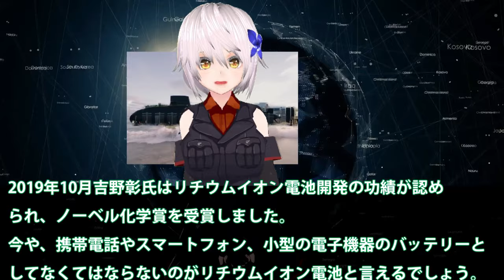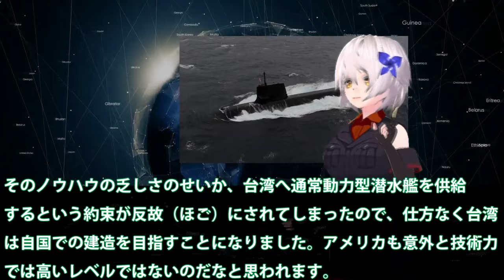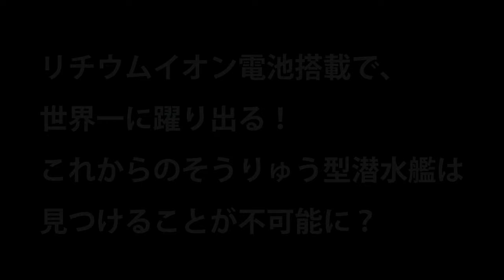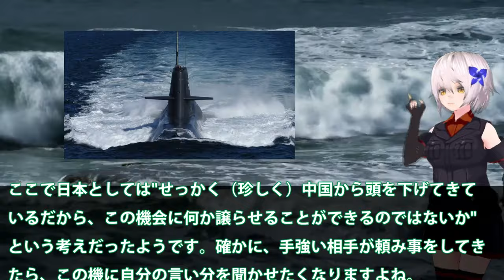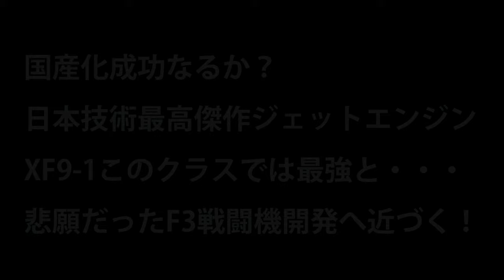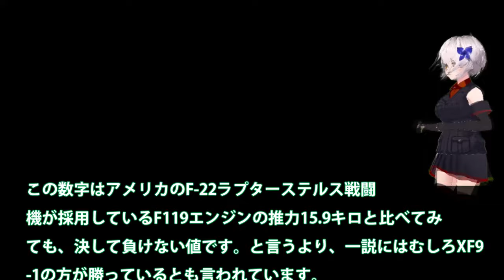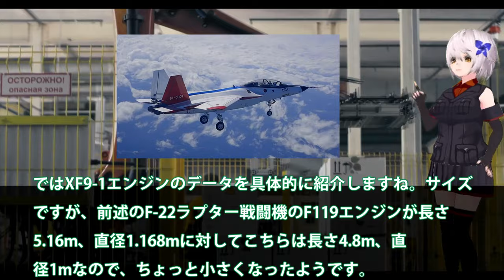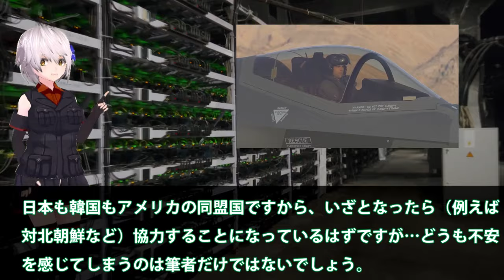【総集編・ゆっくり解説】自衛隊最強スペシャル 海上自衛隊に引渡し間近！世界で初めてリチウムイオン電池を蓄電池として採用【軍事スペシャル・特集】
1海上自衛隊に引渡し間近！世界で初めてリチウムイオン電池を蓄電池として採用した通常動力型潜水艦の実力は・・・

2リチウムイオン電池搭載で、世界一に躍り出る！これからのそうりゅう型潜水艦は見つけることが不可能に？

3国産化成功なるか？日本技術最高傑作ジェットエンジンXF9-1このクラスでは最強と・・・悲願だったF3戦闘機開発へ近づく！